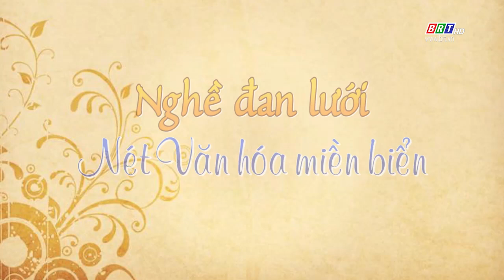Nghề đan lưới - Nét văn hóa miền biển || CÂU CHUYỆN VĂN HÓA [10/8/2024] || BRT TV